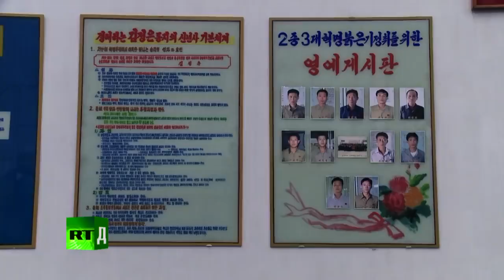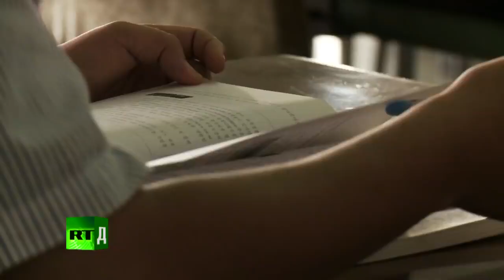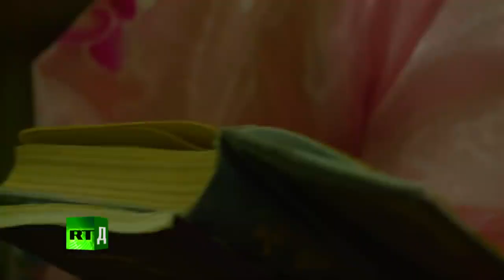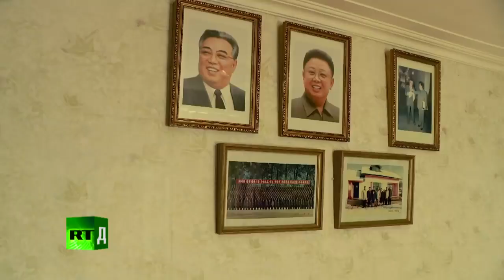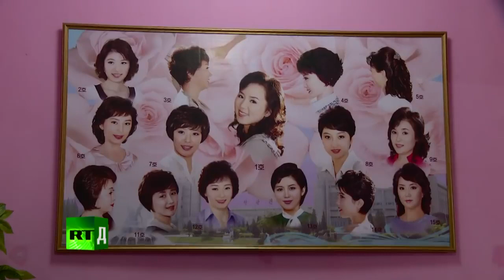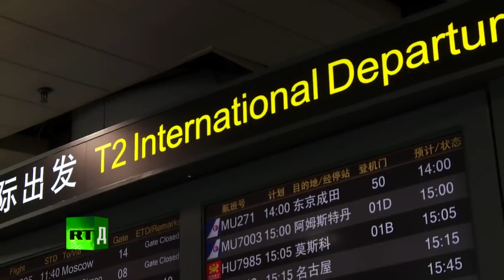RT Documentary : 10 Days in North Korea Inside the most isolated country in the world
RT takes an exclusive look at North Korea, the world’s most closed-off country. Life here is isolated from the outside world and every aspect of existence is regulated by order of the "Great Leader", from the art you’re allowed to see, the books you can read, even to your hairstyle